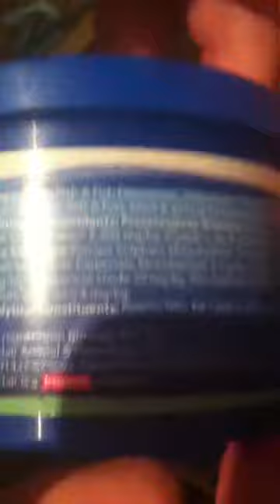Hodgey snorts fish food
50% protein baby